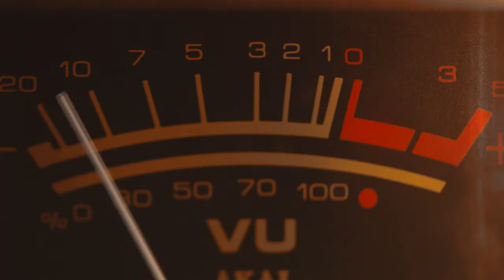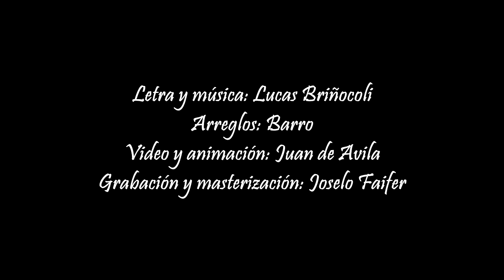Barro - Veo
Estamos muy contentos de poder mostrarles nuestro primer demo después de algunos meses de trabajo. Esperamos les guste tanto como nosotros disfrutamos de hacerlo y poder compartirlo con ustedes

Barro
Lucas Briñocoli: Voces y Guitarras
Emanuel Wells: Batería
Raúl Cárdenas: Bajo
Juan de Avila: Teclados y Piano

Arreglos musicales: Barro
Video y animación: Juan de Avila
Grabación y masterización: Joselo Faifer

Posadas Misiones
2021